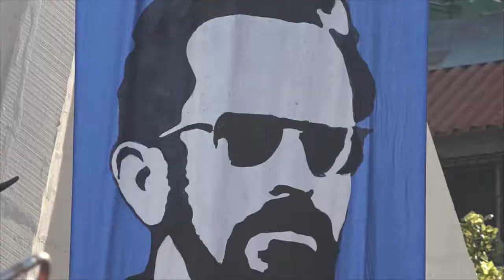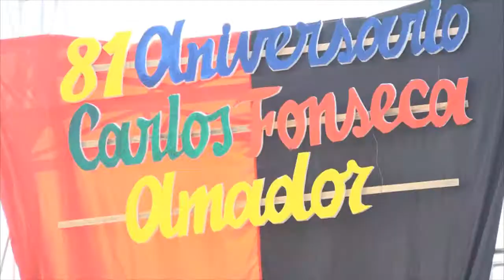León dice presente a Carlos Fonseca Amador en su 81 aniversario de su natalicio